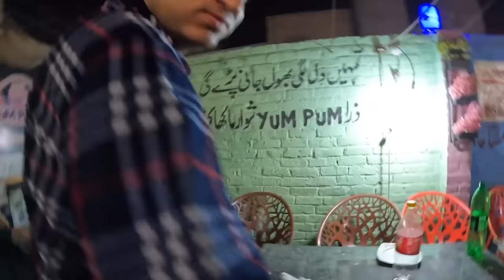🇵🇰 Amazing street food in Pakistan! - Lahore